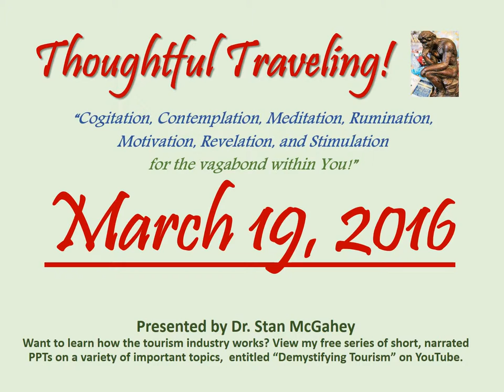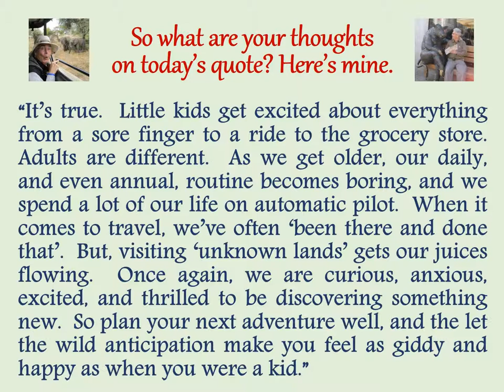"Thoughtful Traveling" ~ March 19, 2016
It’s by Sir Richard Burton, an Englishman and African Explorer.  He lived from 1821 to 1890.

 “The gladdest moment in human life, methinks, is a departure into unknown lands. The blood flows with the fast circulation of childhood.”

So what are your thoughts on today’s quote? Here’s mine:

“It’s true.  Little kids get excited about everything from a sore finger to a ride to the grocery store.  Adults are different.  As we get older, our daily, and even annual, routine becomes boring, and we spend a lot of our life on automatic pilot.  When it comes to travel, we’ve often ‘been there and done that’.  But, visiting ‘unknown lands’ gets our juices flowing.  Once again, we are curious, anxious, excited, and thrilled to be discovering something new.  So plan your next adventure well, and the let the wild anticipation make you feel as giddy and happy as when you were a kid.”

Now…here’s the list of all the sources quoted in March.  I hope
you’ll stop by each day to enjoy all the interesting and insightful things they have to say.  I’d like to hear your thoughts too.  Thanks, and see you tomorrow!

March 1-31, 2016 (entries listed by date and source):
01 Anais Nin
02 Aldous Huxley
03 Margaret Mead
04 Mark Twain
05 Mason Cooley
06 Arnold Bennet
07 Confucius
08 Kenneth Grahame
09 Clive Jones
10 (Unknown)
11 Douglas Adams
12 Jack Kerouac
13 Sir Walter Scott
14 Jack London
15 (Roman Expression)
16 Walt Disney
17 George Bernard Shaw
18  William Bartram
19 Robert Jenkins
20 John B. Priestly
21 William Shakespeare
22 Thomas Haynes Bayly
23 Pubilius Syrus
24 Dr. Maya Angelou
25 Arthur Schopenhauer
26 Mario Batali
27 Pope John Paul II
28 Benjamin Franklin
29 Samuel Johnson
30 Reverend Purlie V. Judson
31 Antoine de Saint Exupery